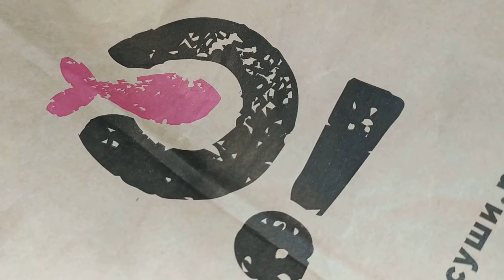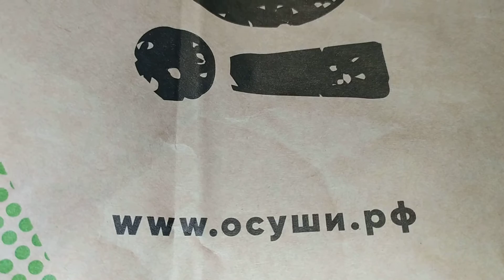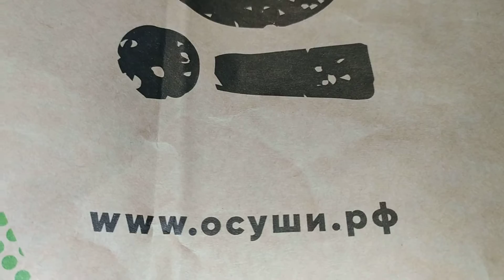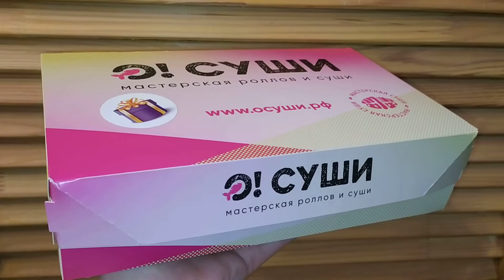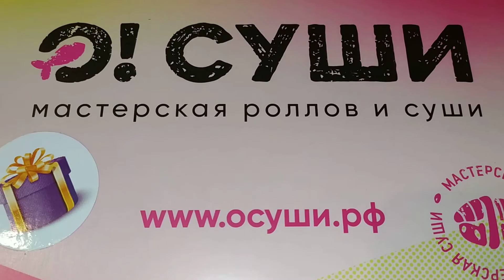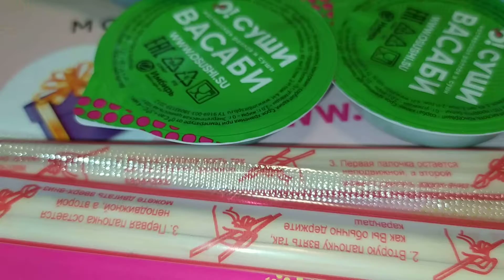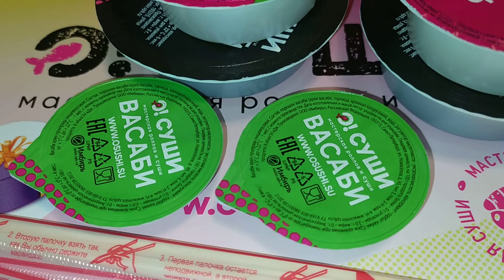О!СУШИ Тверь! ИГРАла с БОТом и получила ПРИЗ (14.11.22)!!!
О!Суши Тверь | Доставка роллов и суши

Спасибо большое! Всё было очень вкусно!!!